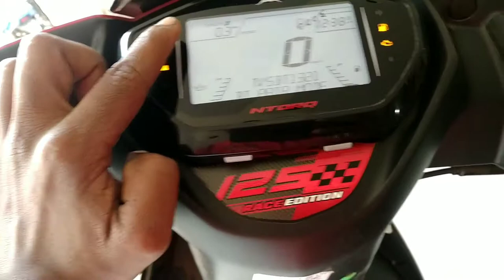2022 tvs ntorq 125 bs6 scooty 😱 best update on road price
2022 tvs ntorq 125 bs6 scooty 😱 best update on road price

tvs ntorq scooty full review

tvs ntorq 125 bs6 scooty

2022 tvs ntorq 125 scooty

scooty tvs ntorq on road price

show room address 👇👇👇👇👇👇👇
ananiya tvs Godda raod Ramgadh Dumka Jharkhand India

sh